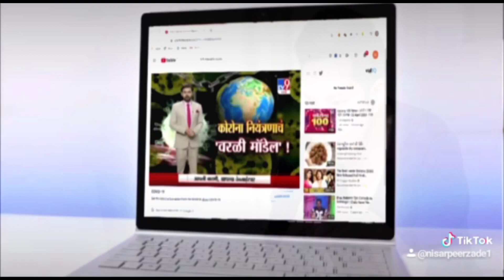रोडवेज को सवारियां भर कर ले जाने के आदेश, नहीं हो रही सोशल डिस्टन्सिंग की पालना